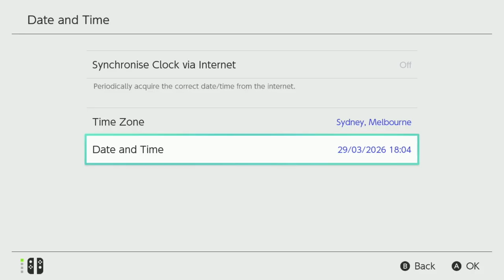I time travelled in Dreamlight Valley... here's what happened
CHANNEL ART
pfp: @kiarah.art on Instagram
Outro: @quietly.crossing on Instagram

Use these codes for a discount when shopping for your switch!